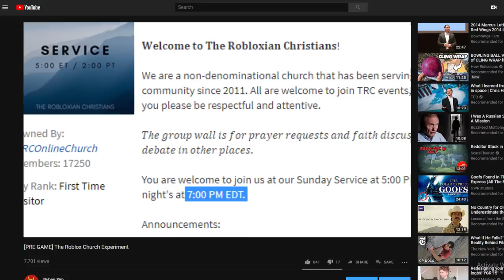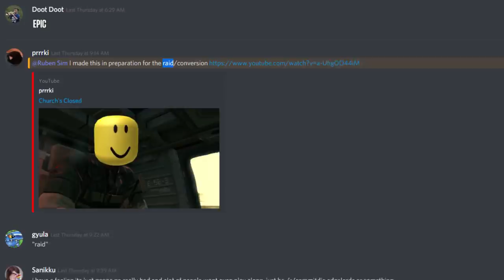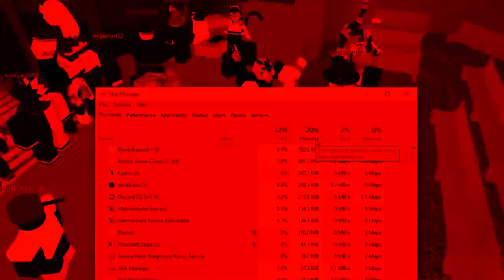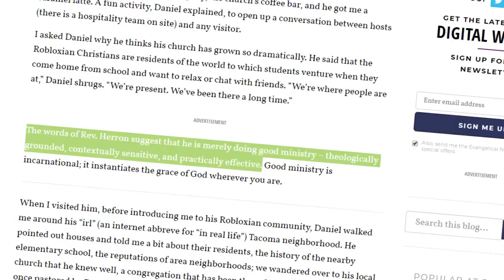The Roblox Religion Experiment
Ruben Sim journeys into the supernatural world with a group of his viewers (and practically shuts down a church).

Special thanks to Drev for helping organize this, and the Meme Team for being such great hosts.

Music
Spider-Man 2: The Game - Pizza Theme
Sebastian - Motor (Neus Remix)
Yung Bae - Your Love Has Me High

Misc
TV static by P Maxwell